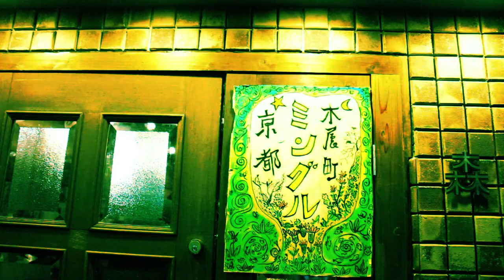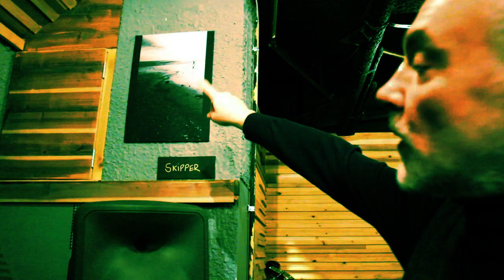Ian Simmonds PHOTO Exhibition@Morikawa Mingle,Kyoto 21th Dec.2019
Ian Simmonds JAPAN TOUR & PHOTO Exhibition at KYOTO

DNA Paradise & Morikawa ミングル

Morikawa ミングル
19:00~24:00
Charge Free (Tipping please)
PHOTO EXHIBITION by IAN SIMMOMDS
Guest Live : UCND(softribe.jp)

DNA Paradise
22:00~
Music Charge￥2000
Guest DJ:
IAN SIMMONDS (The Sandals/Juryman/Wise in Time)

DJs:
Masaki Tamura (DoitJAZZ!)
Nu-doh (Churashima Navigator)
Sinkichi (Churashima Navigator)

IAN SIMMONDS
SANDALS,Juryman,Wise in time等これまで数多くの作品をリリースし続け
Churashima NavigatorのRemixアルバムでも最高なremixを披露したIAN SIMMONDSが
4年ぶりとなるニューアルバム"ALL THATS LEFT "をPussy foot recordsよりリリース。
発売を記念した今回のJapan tour では写真家でもある彼の写真展とDJ を
東京、沖縄、京都で行う。
ACID JAZZ時代から常にアート性高い作品を作り続ける彼の活動から眼が離せない。

IAN SIMMONDS
JAPAN TOUR & PHOTO EXHIBITION

Ian Simmonds presents his art and music for the first time together.
A retrospective of the last 30 years combining photography,  design , painting and music .
First visited Japan in 1990 as a model for Takeo Kikuchi and then With his band the Sandals
Returning many times over the years to what feels like a second home. There is knowwhere on earth like Japan .